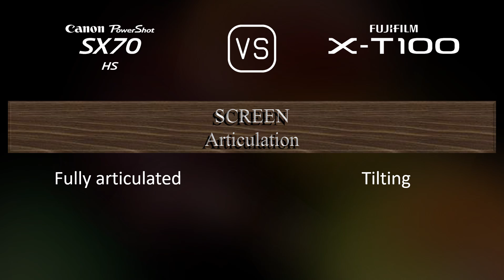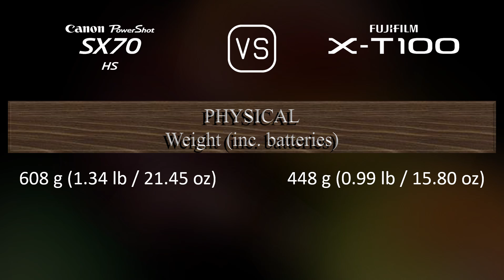Canon PowerShot SX70 HS vs. Fujifilm X-T100: A Comparison of Specifications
This video overviews the Canon PowerShot SX70 HS and the Fujifilm X-T100 in a parallel comparison of specifications.

00:25 LAUNCH
00:33 BODY
00:40 SENSOR
01:01 IMAGE
01:16 OPTICS & FOCUS
01:58 SCREEN
02:16 VIEWFINDER
02:30 PHOTOGRAPHY FEATURES
03:24 VIDEOGRAPHY FEATURES
03:38 STORAGE
03:42 CONNECTIVITY
04:07 PHYSICAL
04:24 MISC